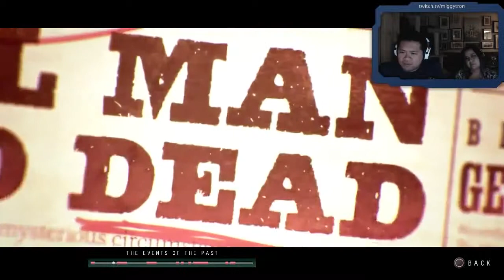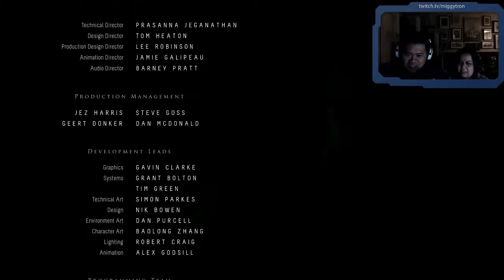[Until Dawn] First Playthrough Chapter 10 DO-OVER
We decided to re-do Chapter 10 after the unspeakable fail at the end of the first time. Sorry about the cam being screwed up at the end there -_-

to catch us live!